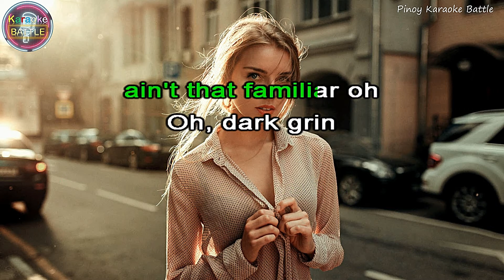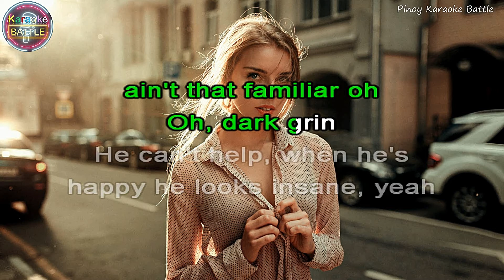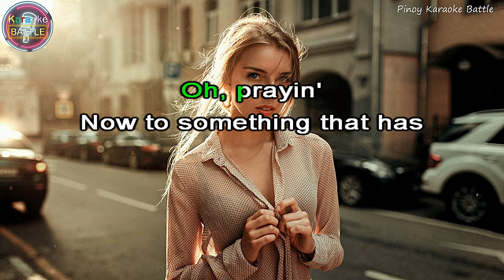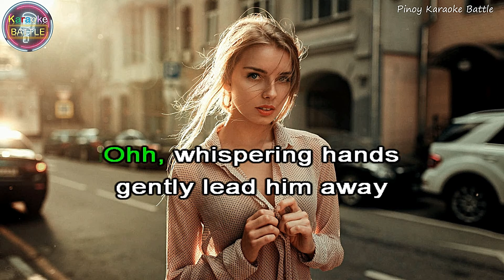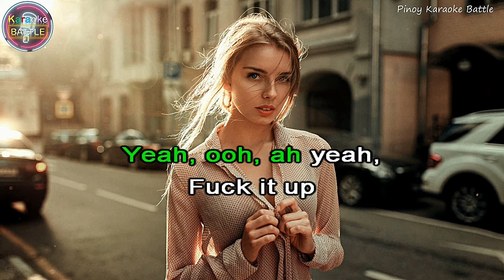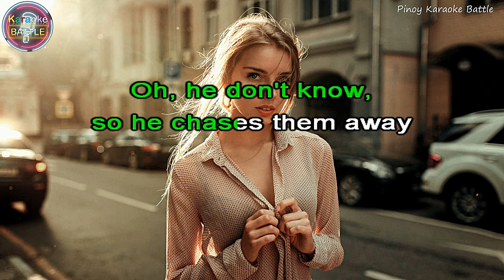Even Flow - Pearl Jam | Original Karaoke Sound